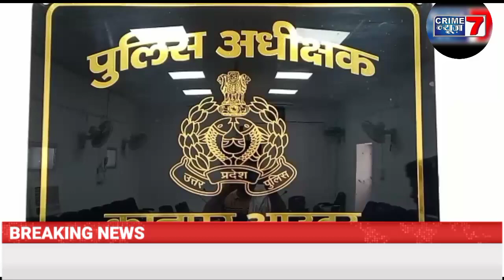Kanpur: पुलिस के हत्थे चढ़ा वांछित आरोपी ।